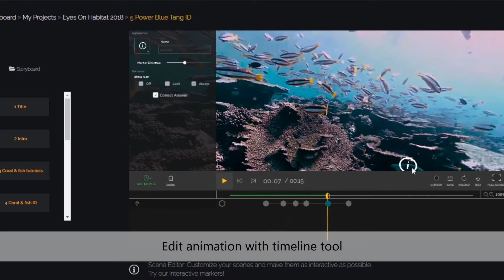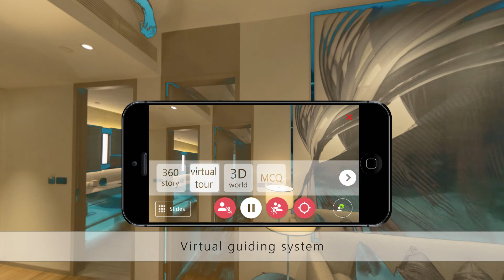storyhive Intro 4.0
Share your world in Storyhive, a tool created by storytellers, for storytellers.

Developed by Hiverlab's in-house creative and technological team, Storyhive is Hiverlab's proprietary system and platform for interactive presentation, broadcasting, and communication with immersive technology. It empowers content creators to easily upload and create their immersive experiences with simple interactive functions from the Storyhive web portal, and conduct multi-user immersive guided or facilitated experiences via the Storyhive mobile app.

The platform comes with functions such as interactivity, virtual guidance, real-time dashboard, voice chat, data analysis, and more. It is compatible with major mobile platforms such as Android, iOs, and Gear VR.